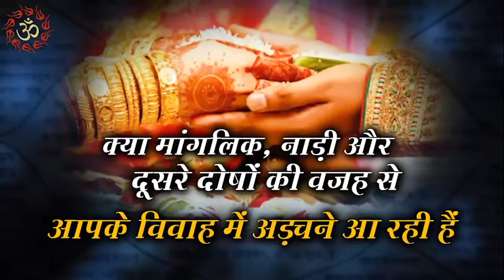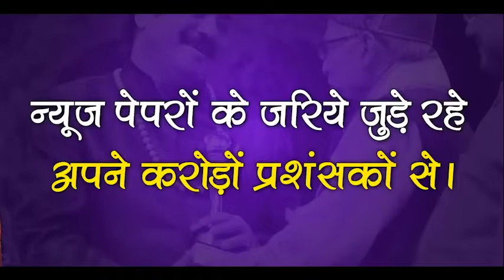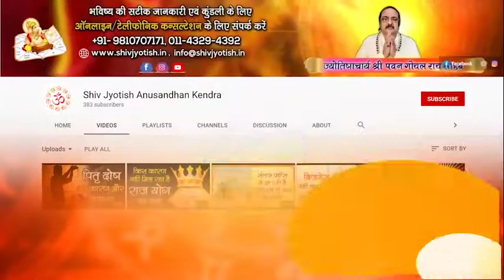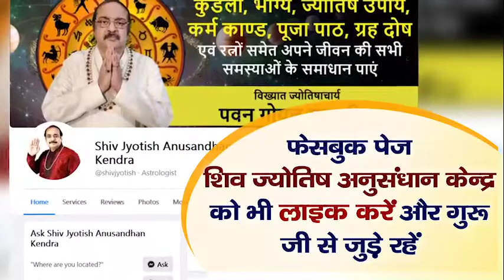पति पत्नी में जीवन भर नहीं होगी लड़ाई झगडे, पत्नी कर ले यह उपाय | Adhyatmik Live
कुछ लोगों के वैवाहिक जीवन में आये दिन जरा जरा सी बातों को लेकर अनबन होती रहती है । एक साथ रहने , एक दूसरे का हमेशा साथ देने का वादा करने वाले पति पत्नी जब मौका मिले छोटे बच्चों की तरह लड़ाई झगड़े करने लगते हैं । कभी कभी तो इनका विवाद तलाक तक पहुंच पाता है , और खुशहाली से भरा पूरा परिवार बिखर जाता है । आगर किसी के सुखी दांपत्य जीवन में भी मनमुटाव की स्थित बन रही हो तो आज ही इस उपाय को एक बार जरूर करें । बड़ी से बड़ी तकरार भी कुछ ही दिनों में खत्म हो जायेंगे । प्रयास करें इस उपाय को पत्नी करें या फिर जो सही गलत में फर्क समझता हो वही इस उपाय को करें ।